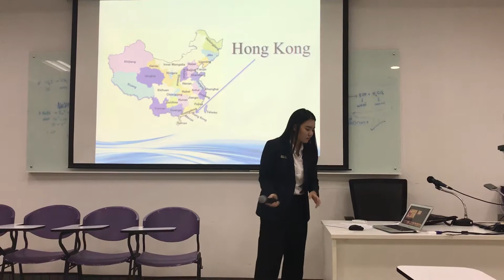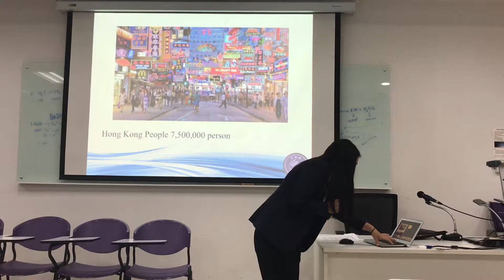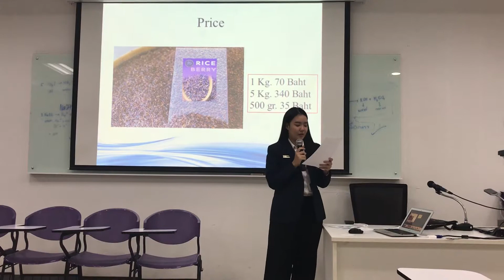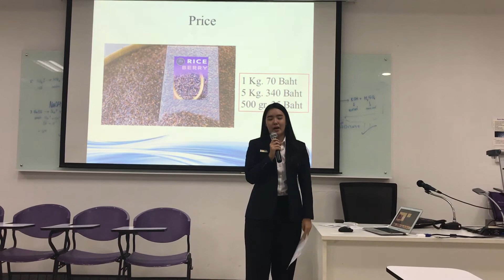ENG377 persent8 Tharinee phadungviang 5804487